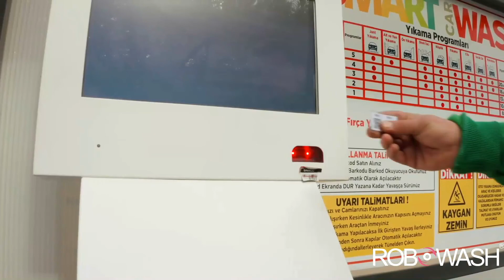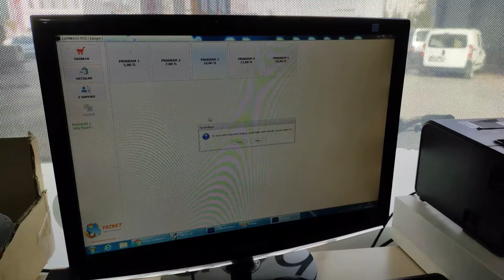Robowash Ödeme Sistemleri / Robowash Payment Systems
Robowash Ödeme Sistemleri
Büyük kolaylık,
Kolay takip ve kontrol,
Satış Yazılımı,
6 Farklı Program,
Self Kullanım,
& Birçok Ekstra Özellikleriyle.
Robowash Payment Systems
Easy to use,
Easy to follow & control,
Sales Software,
6 Different Washing Program,
Self Service Using,
& Extra many options...